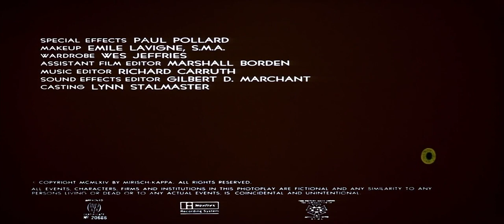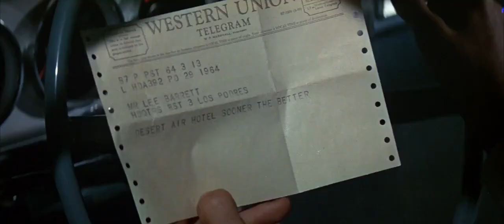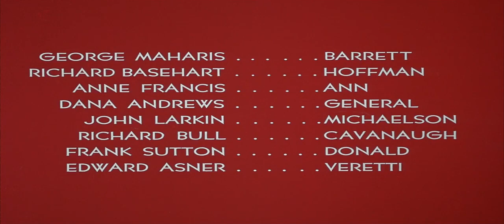ŞEYTAN BÖCEĞİ 1965 NOSTALJİK TÜRKÇE DUBLAJ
Biyolojik çalışmalar yapılan bir laboratuvarda bir kaza gerçekleşir. Mikroplar evrim geçirerek bilim adamlarına saldırmaya başlar.